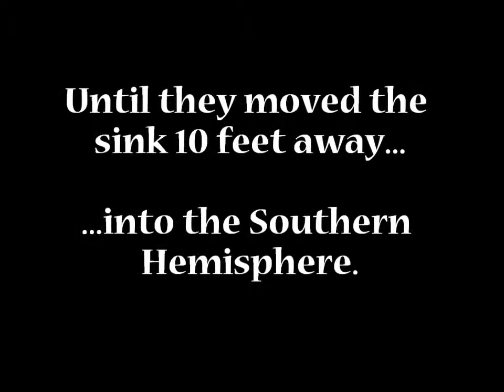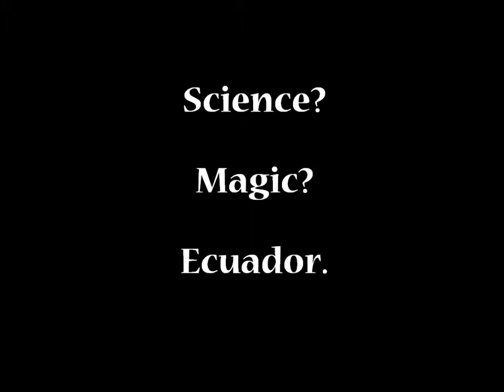In the Middle of the World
The Coooolest science trick you've ever seen.